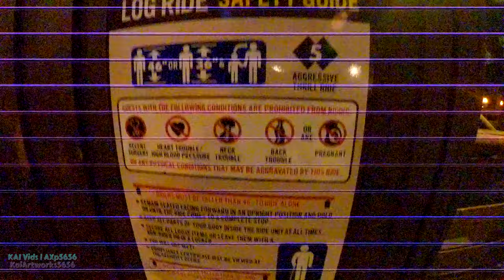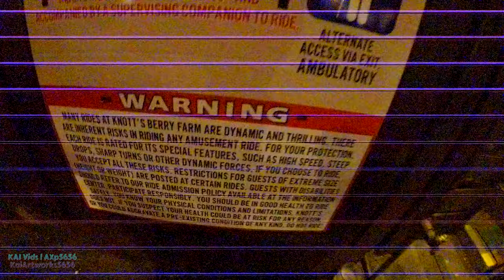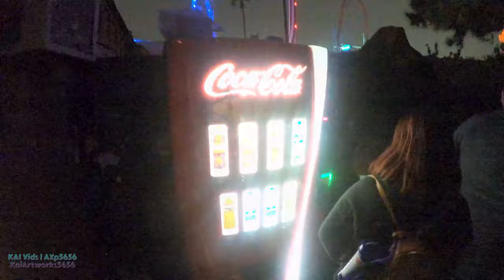[4K] Timber Mountain Log Ride On-Ride and Entrance to Exit Queue POV Night | Knott's Berry Farm 2022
Longer Title: [4K] Timber Mountain Log Ride Ridethrough/On-Ride and Entrance to Exit Queue at Nighttime Ultra-HD POV "LOW LIGHT" | 1969 Classic Calico Log Flume Dark Ride at Knott's Berry Farm, Buena Park California (4/2/2022)

The First Night POV I've done so far With the 4K Recording Option, but all footages are enhanced but doesn't mean they're perfect to view, so please watch your best at your own risk as for the scenery of everything the attraction provides.

It opens to the public originally on July 11th 1969.

The Timber Mountain Log Ride is a themed log flume water dark ride at Knott's Berry Farm in Buena Park, California, United States. The ride is themed after the Knott's Calico Ghost Town. The ride is one of the oldest log flumes in the United States and is the most popular ride at Knott's Berry Farm. Moreover, the Timber Mountain Log Ride celebrated its 50th anniversary on July 11, 2019 with unique merchandise, 2 new animatronic figures and the addition of a soundtrack developed exclusively for the log ride by Krazy Kirk and the Hillbillies.

Ride
Originally known as the "Calico Log Ride" (considered groundbreaking in its time) it takes riders through a 330-foot long mountain with a theme of a 19th-century lumber camp. The ride is housed in an eight-story building that contains 24,000 gallons of water and finishes in a 42-foot free fall.

credit to Wikipedia and Knott's Berry Farm website for the details for the description.

Footage filmed + Resolution type: 4/2/2022 (4K UHD 30fps Raw Footages; ISO 6400)